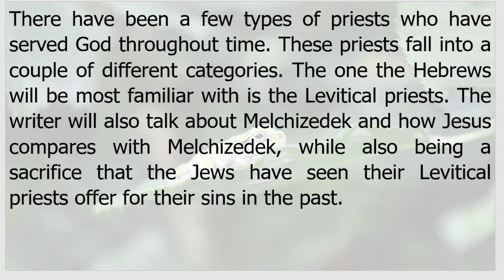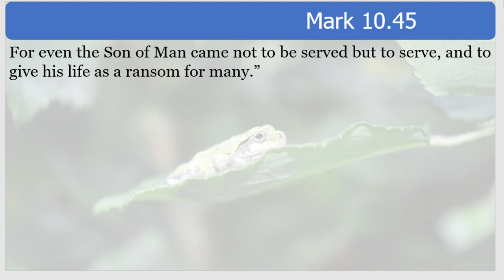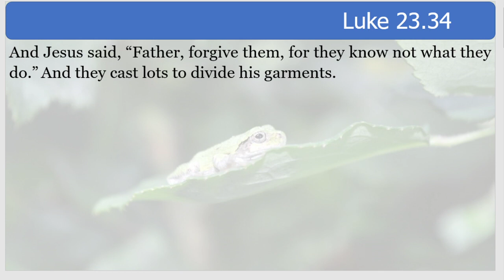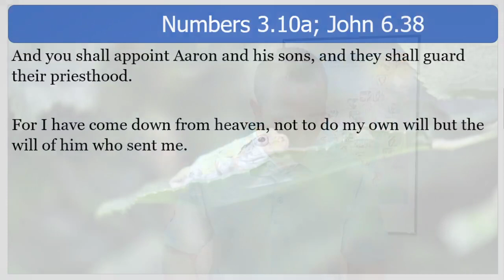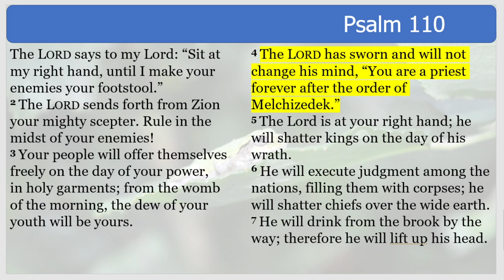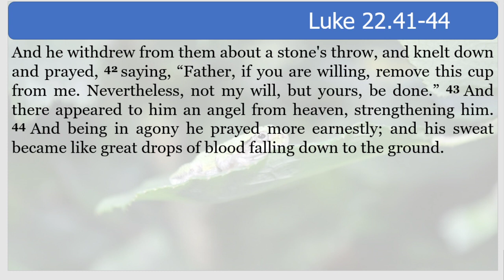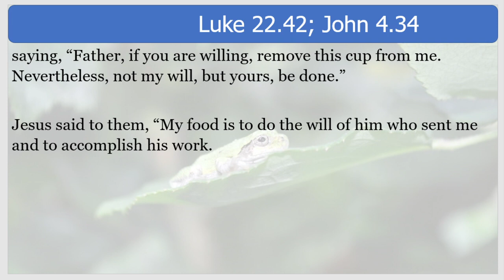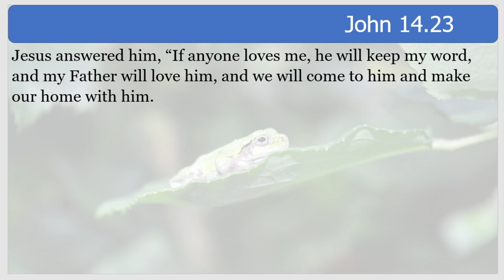Christ: A Priest Forever | Hebrews 5.1-14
Hebrews Bible class for the Poor Fork Church of Christ. The material is presented by Drew Chamberlain.

Lesson 9